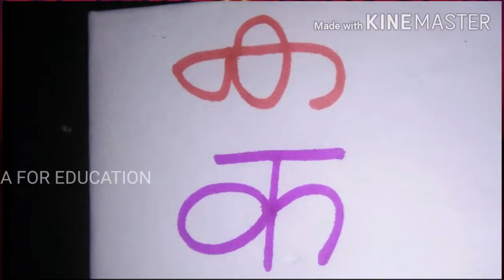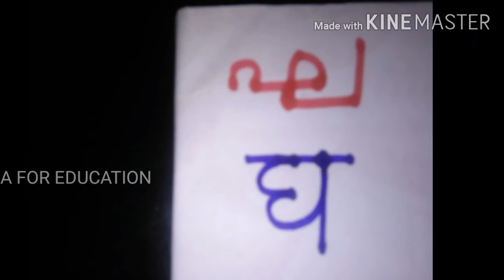Hindi Alphabets ഹിന്ദി വ്യഞ്ജനാക്ഷരങ്ങൾ PART-01 മലയാളം